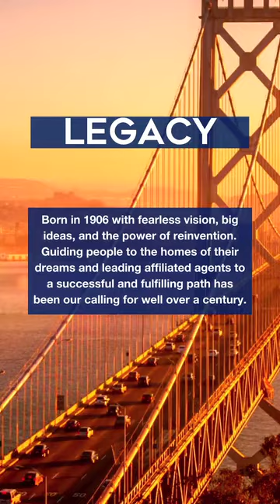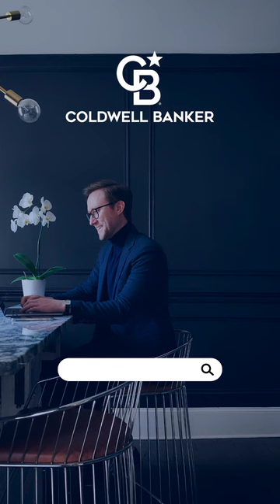5 Reasons to Become a Coldwell Banker Agent (Part 1)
Need 5 reasons why you should become Coldwell Banker agent ? Look no further! With cutting-edge tools, unparalleled support, and a legacy of success, we're the key to unlocking your real estate dreams. 🗝️ Don't just be an agent, be a Coldwell Banker Harris McHaney & Faucette agent - where excellence is our tradition and innovation is our future!

Learn how you can join by visiting our website!